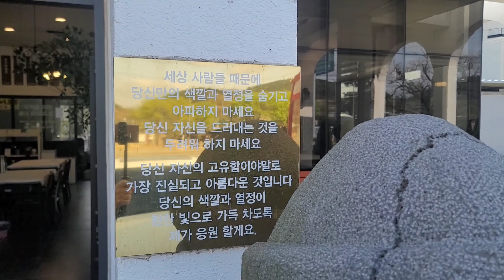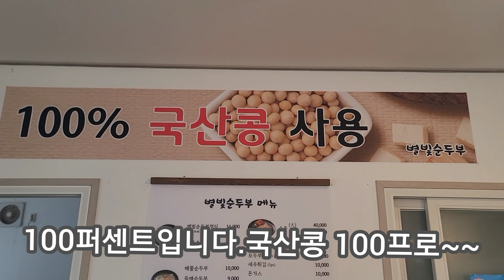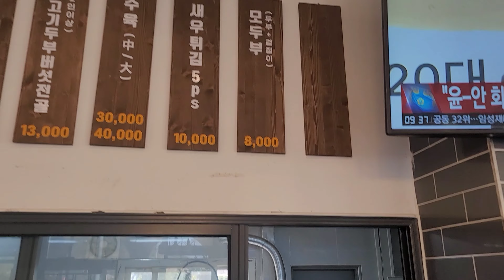경북맛집 별빛고을 포도의고장 영천맛집 100%국산콩으로 만든 순두부찌게 해물순두부 돼지수육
안녕하세요. 금쪽이네 금쪽이입니다.
오늘 맛집은 영업다닐때 아침을 못먹고나와서 배가 고플때 자주 이용했던곳이구요. 두부의 고소함과 자극적이지 않고 부드러운맛이 허기진 채를 꽉꽉 채워 주던곳이어서 영상을 올려봅니다.

상호 : 별빛순두부
주소는요기요~~ 경북 영천시 화남면 천문로1502-7

단체석, 주차, 포장, 예약, 무선 인터넷, 남/녀 화장실 구분, 장애인 편의시설, 지역화폐(지류형), 지역화폐(카드형), 제로페이, 국민지원금

영업시간 8시30 ~ 21시까지
매달 2째4째 목요일 정기휴무
주차장완비

메뉴 (계절별 달라질수있습니다)
순두부정식 (순두부찌게 + 수육) 11,000원
돈까스 10,000원
순두부찌게 8,000원
해물순두부 10,000원
별빛수유 30,000원
모두부 8,000원
콩국수 7,000원
새우튀김 10,000원
산삼튀김 10,000원
소고기두부버섯전골 1인 13,000원
능이순두부 10,000원
굴두부국 10,000원